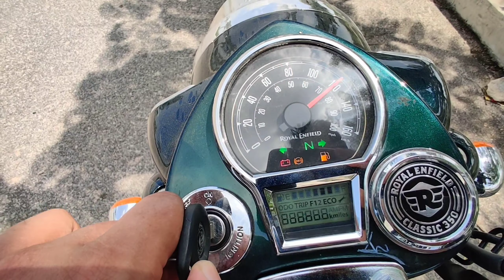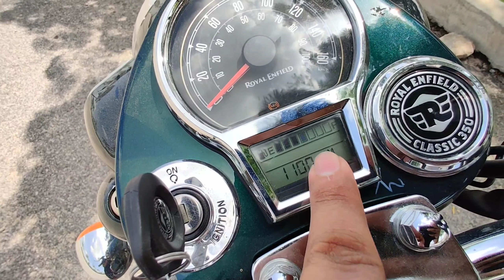Royal Enfield Classic 350 Review | features | on road price | is it a all new bike ?